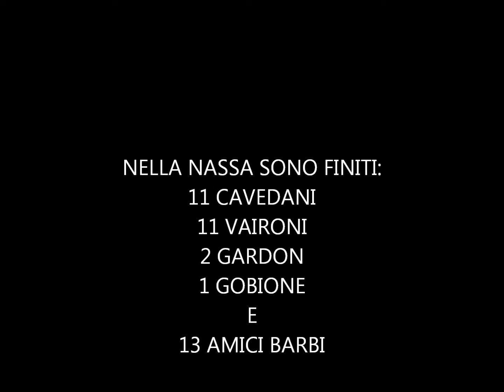26 09 15 Lambro Vecchi amici